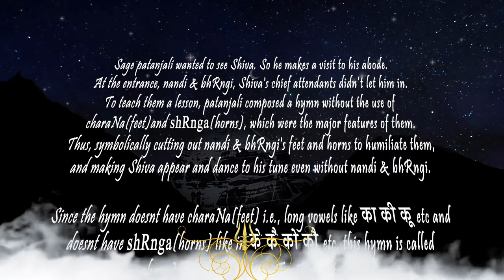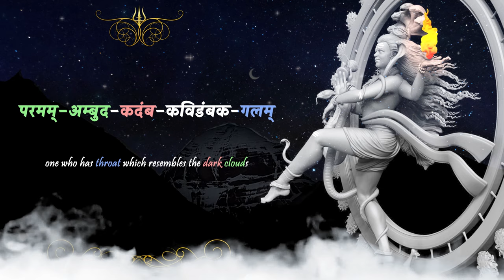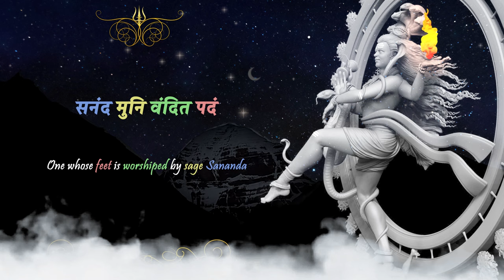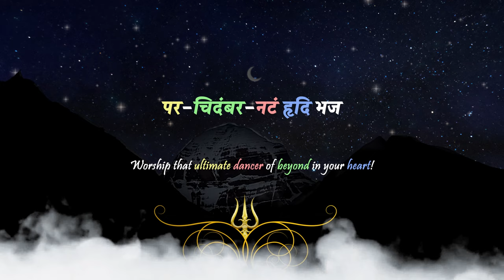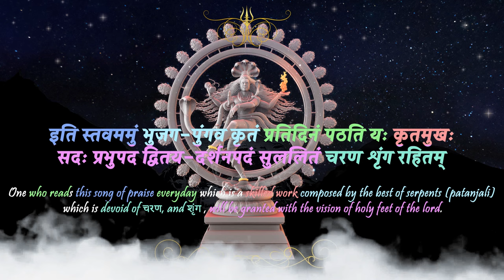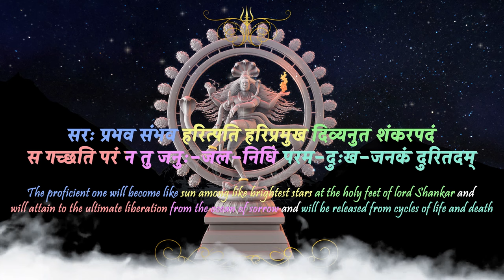Nataraja Stotram | Patanjali Maharshi | Sandeep P Ramamurthy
A Very Long Time Ago..

Sage Patanjali wanted to see shiva, so he made a visit to his abode.
At the entrance, nandi & bhRngi, shiva's chief attendants didn’t let him in.
To teach them a lesson, Patanjali composes a hymn without feet and horns.
Thus, symbolically cutting out nandi & bhRngi's feet and horns to humiliate them,
and making Shiva appear and dance to his tune without nandi & bhRngi's help.

Since the hymn dint have charaNa (feet) i.e., long vowels like का की कू etc and
dint have shRnga (horns) like in के कै को कौ etc. this hymn is called
charaNashRngarahita Shri naTarAja Stotram.

The lyrics of this are beautifully written in a predefined pattern of sound. It had been a dream project for me to learn this and compose this as my little mind directs it. I am happy to share this on an important day of World Yoga day & World Music day as a tribute to Sage Patanjali. Hope you guys like it.

I would like to thank my guru Venkatesh CV for teaching Sanskrit. I would like to thank my guru Niloy Ahsan (@niloyahsan6185 ) for teaching Drupad. I would like to thank Uday Shreyas (@TheSanskritChannel )  for reviewing the work and helping me correct mistakes.  I would like to thank Prasad Nambiar for his beautiful Nataraja sculpture.

Music is available in all major streaming platforms. Below are the links for the same.

Amazon Music

Credits:

Lyrics: Patanjali Maharsi
Nataraja Sculptures: Prasad Nambiar
Production: Nataraj M
Music, Video & Vocals: Sandeep P Ramamurthy

Do checkout below channels. You might like them.